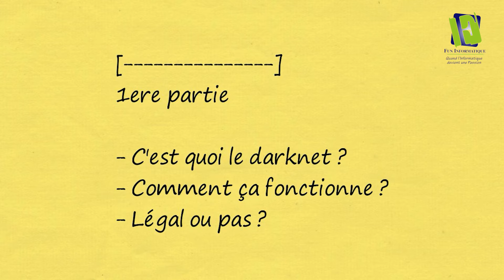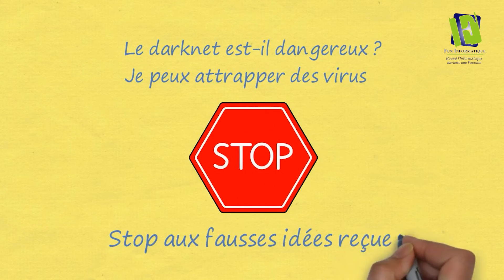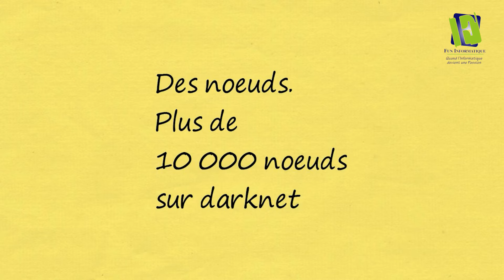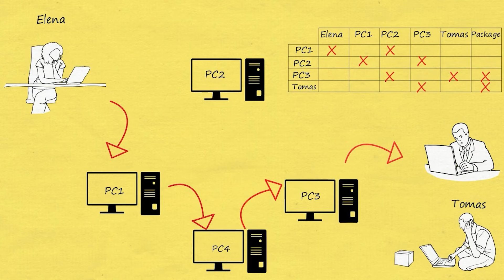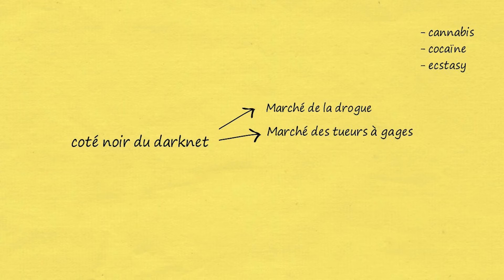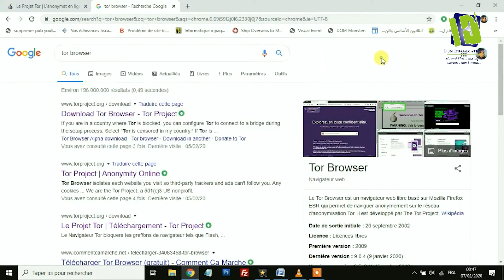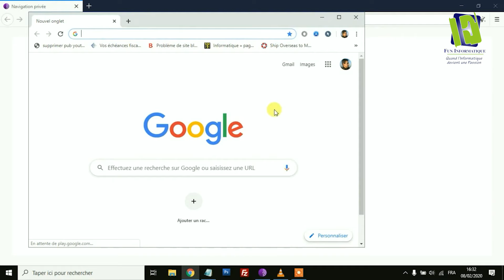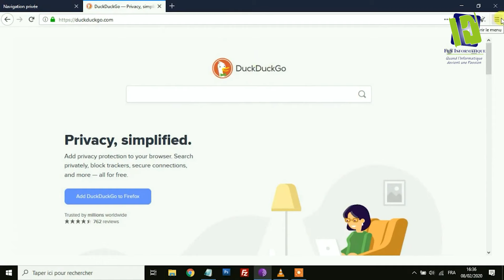Explorer le darknet sans risques : Formation Complète - Partie 1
La seule Formation pour débutant qui vous permet de visiter le Darknet en toute sécurité et sans aucun risque.
Dans cette formation, vous allez apprendre les vraies démarches à appliquer en permanence pour être en sécurité sur le Darknet.

Chapitres 📚 :
0:00 Introduction et objectifs de la formation
1:29 Qu'est-ce que le Darknet ?
4:23 Comment fonctionne le réseau Darknet ?
8:24 Légalité du Darknet
12:05 Installation et configuration du navigateur Tor
16:14 Conseils pour naviguer en sécurité sur le Darknet